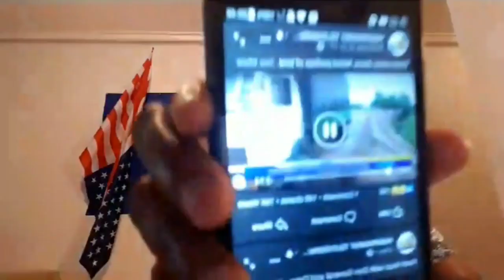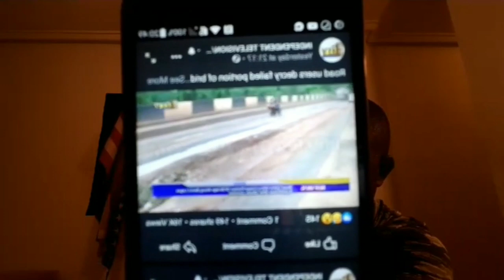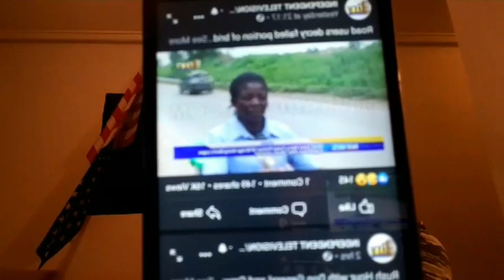NEWTON IGBINIGUN,7 RESPONSIBILITIES OF A SPIRITUAL LEADER. "MUCH RESPECT TO GOV GODWIN OBASEKI FOR